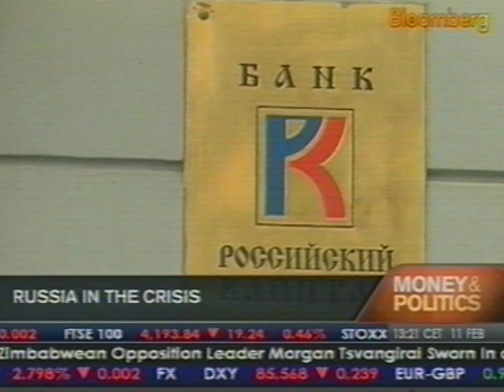Bloomberg Interview with Alexander Mirtchev on the Global Financial Crisis